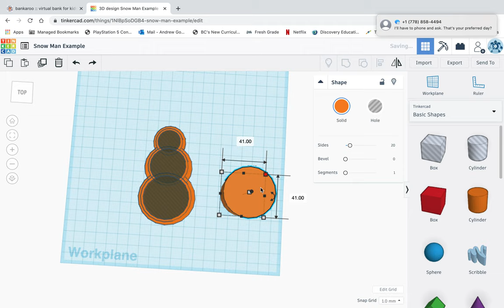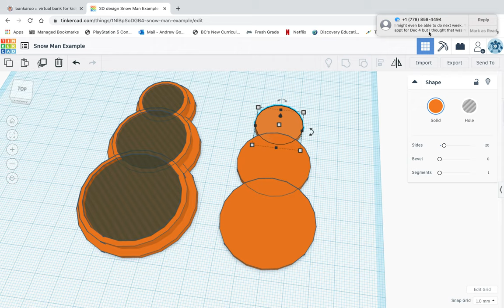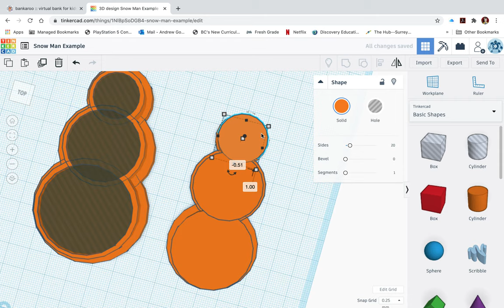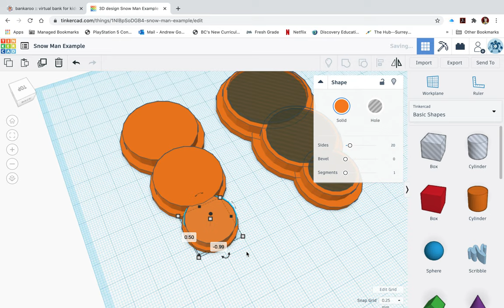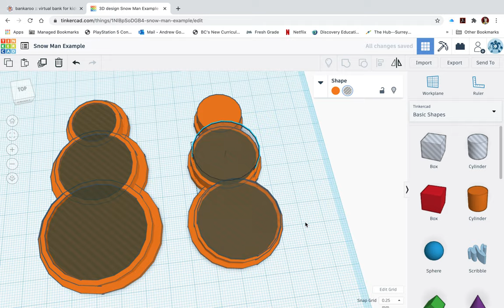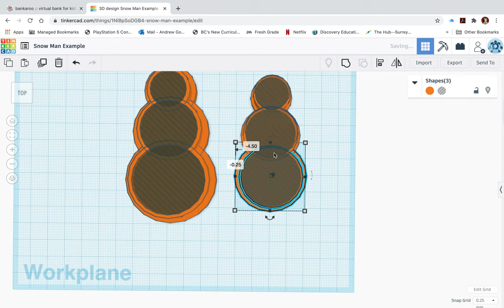UPDATED: How to make a Snowman cookie cutter in Tinkercard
This is a more efficient video.